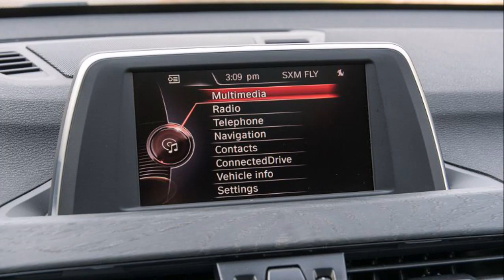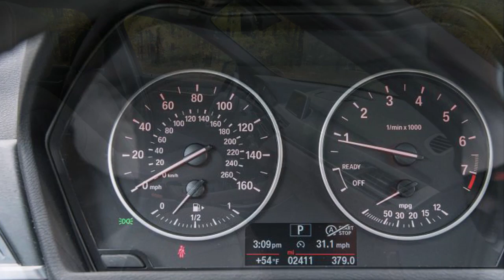2019 BMW X1 Review Rendered Price Specs Release Date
AliExpress Best Products 2019 BMW X1 Review Rendered Price Specs Release Date.
2019 BMW X1 Price $51,900 MSRP.